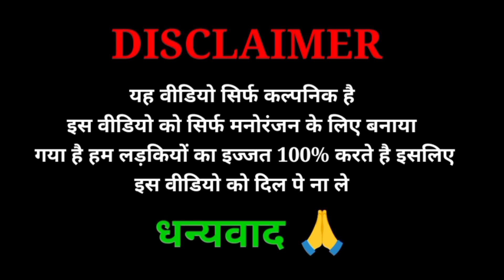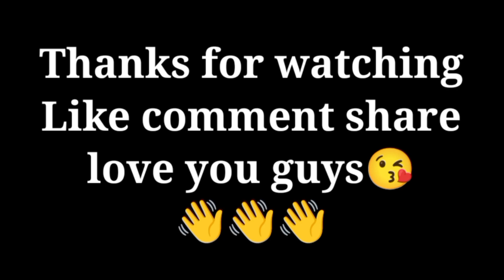Police ka liya video fir dekho kya hua 😱🤪 | reactionvideo Active Sahil Vlog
Police ka liya video fir dekho kya hua 😱🤪
Police ka liya video fir dekho kya hua 😱🤪active Sahil vlog
activesahilvlog Police ka liya video fir dekho kya hua 😱🤪